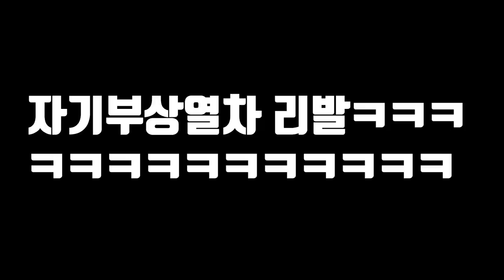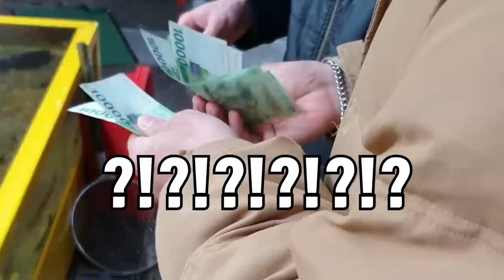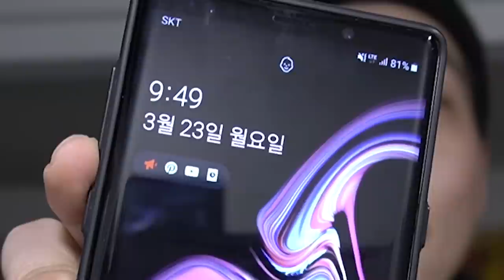비싸다는 거대 털게를 잡아서 간장털게장을 만들어보자!(Feat.수달출현)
이번엔 꼭 해보고 싶었지만
잘 엄두를 못 냈던
털게로 간장게장을 만들어 보았습니다!!
일반 꽃게나 돌게 금게로 하는 간장게장이랑은
완전히 차원이 달랐습니다...
살이...이건 혼자 못 먹어요.
최고였습니다...
하지만 4월1일부터는 금어기라서 털게를 잡을 수 없습니다!
해당 촬영은 3월23일에 진행되었습니다!
라랑해용
곰퐝